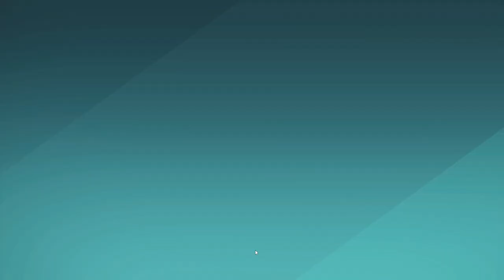Farlight 84 HARD rank UP!!